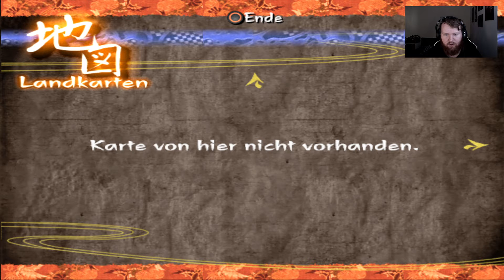Let's Play Kuon - #21: Auf in den Untergrund (German)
Ein weiterer Hilferuf und der Kampf gegen das nächste Monster

🎛️🎚️ Mischpult :
- XENYX Q802

⌨️Tastatur:
- Rii RK100+

💻 PC Setup:
- 16GB Corsair Vengeance DDR4-3000
- 500GB Crucial MX500
- 2TB Toshiba SATA III
- 700 Watt Enermax MaxPro